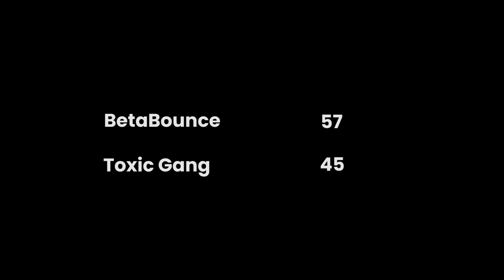Union League Coed - BetaBounce vs Toxic Gang